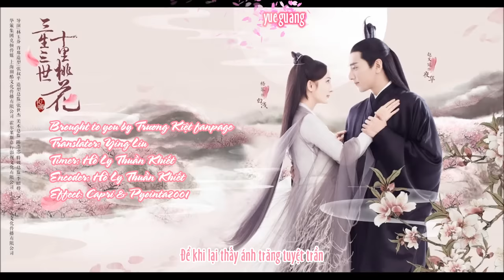[Vietsub + kara] Tam sinh tam thế - Trương Kiệt (OST Tam sinh tam thế thập lý đào hoa)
Bài hát: Tam Sinh Tam Thế/ Three Lives Three Worlds/ 三生三世
Lời: Đại Nhạc Đông & Đàm Tuyền/ Dai Yue Dong & Tan Xuan/ 代岳东 & 谭旋
Nhạc: Đàm Tuyền/ Tan Xuan/ 谭旋
Biên khúc: Khả Khả/ Ke Ke/ 可可
Trình bày: Trương Kiệt/ Jason Zhang/ 张杰

Translator: Ying Liu
Timer/ Encoder: Hồ Ly Thuần Khiết
Effect: Capri & Pyointa2001